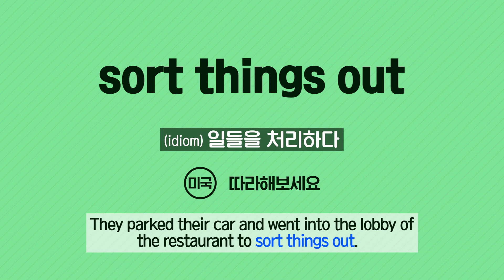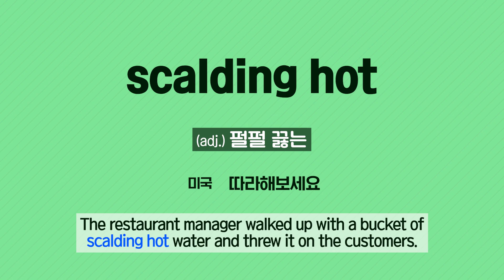[Vol.41_Unit 16] Crime (Review)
News & Story (Advanced) Unit 16. Taco Hell